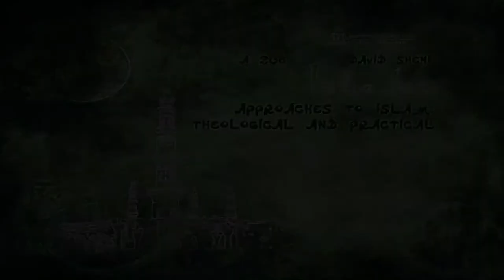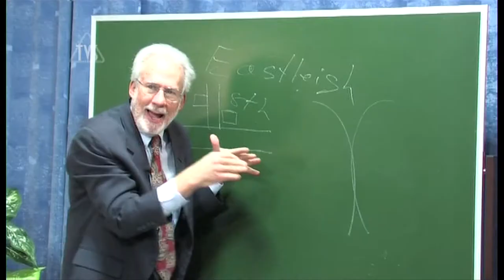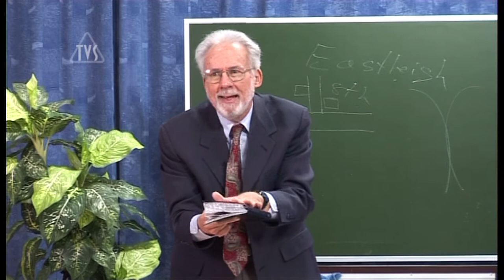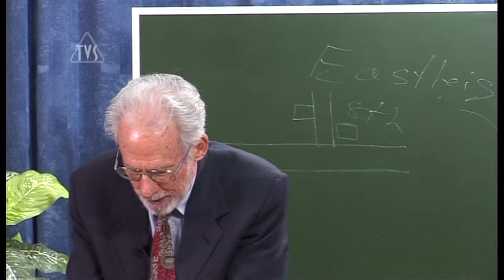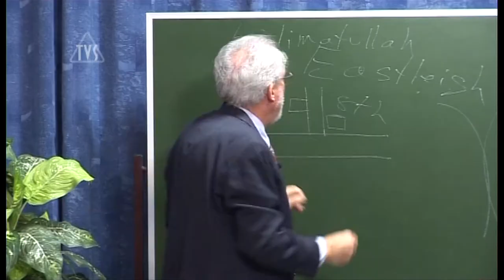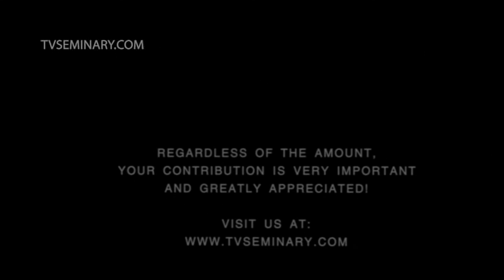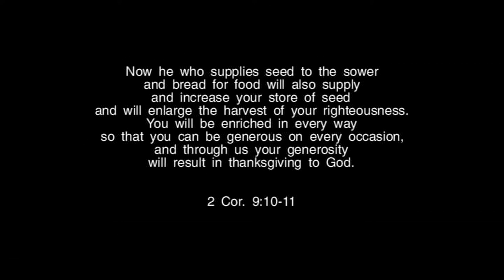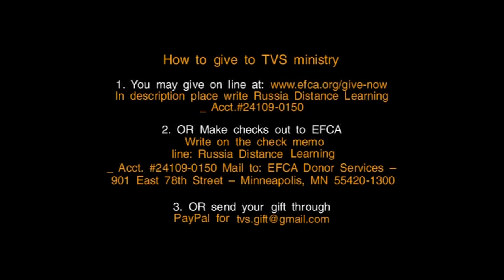TVS A206 ENG 03